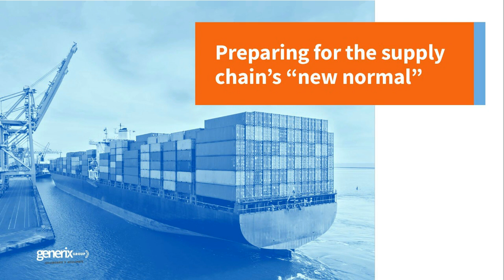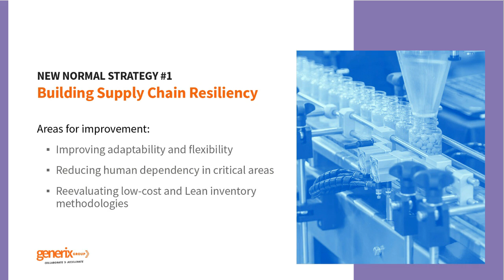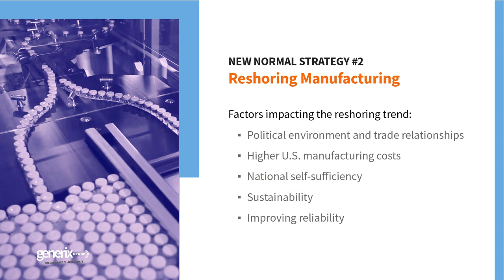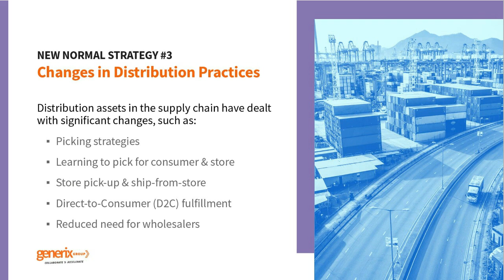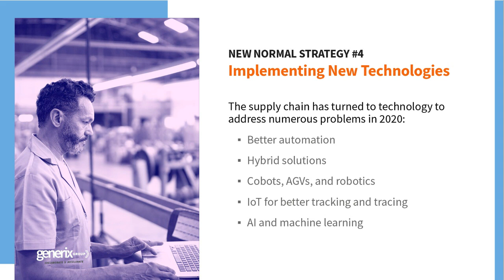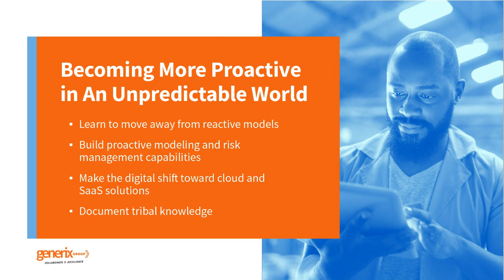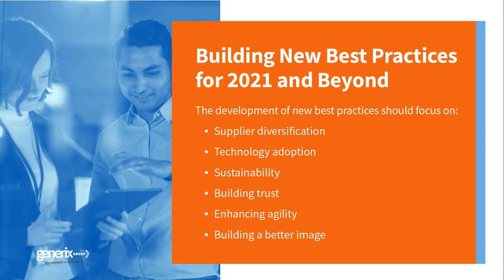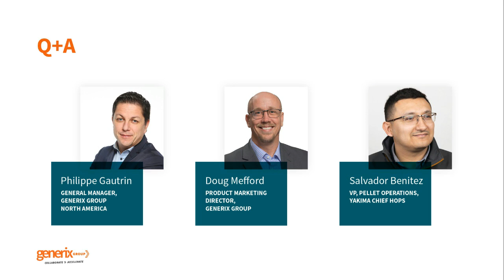20201210 Generix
Preparing the Manufacturing Supply Chain for a Post-2020 World